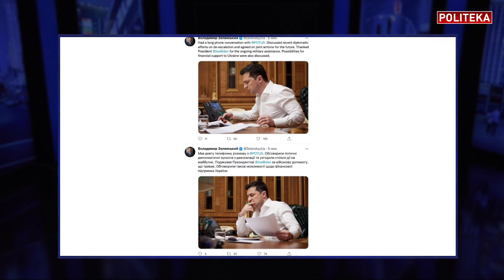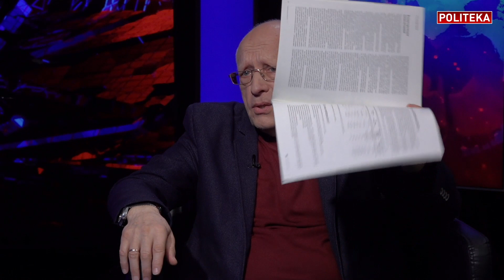Время буйных! Нужно готовиться ко встречному удару — Соскин. Китай враждебен Украине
Олег Соскин в новом выпуске на политека_онлайн. Нужно готовиться ко встречному удару. Китай враждебен Украине.

В студии Politeka Online Соскин Олег Игоревич, политический деятель, экономист, политолог
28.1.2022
Таймкоды:
0:00 В интервью
1:00 Байден и Зеленский
5:30 Украина бросила вызов агрессору
7:00 Надо нанести упреждающий удар
8:15 Байден - коммунист
13:00 Как обороняться Украине
16:50 Заседание ООН. Китай - не товарищ Украине